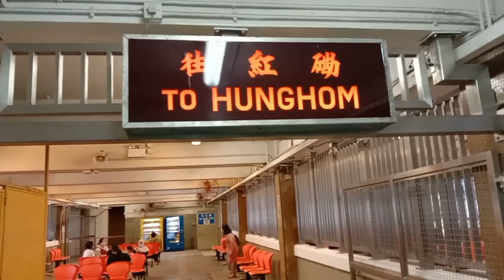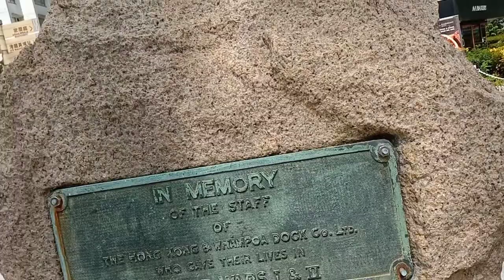Local travel to hunghom , kowloon city by ferry boat// exploring Hongkong// sept 11/21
Whampoa// Historical  memory of the staff of hongkong ,the hk& Whampoa Dock co ltd,who cave their  lives in world war 1&2